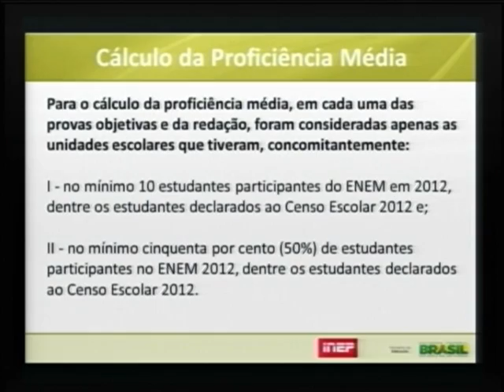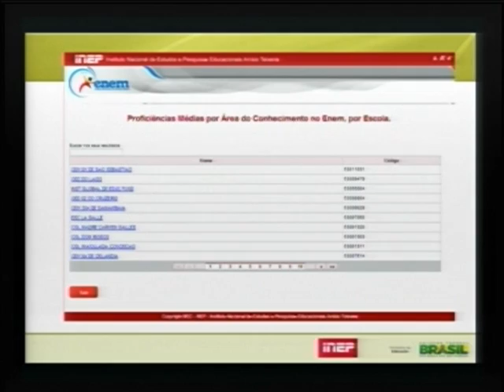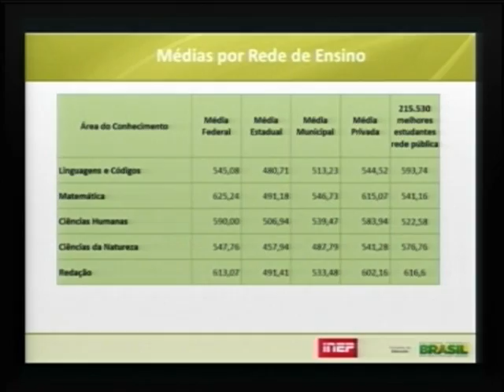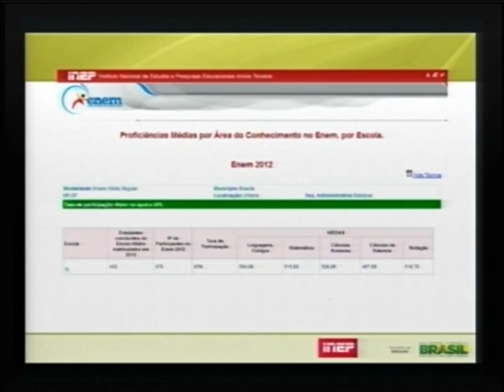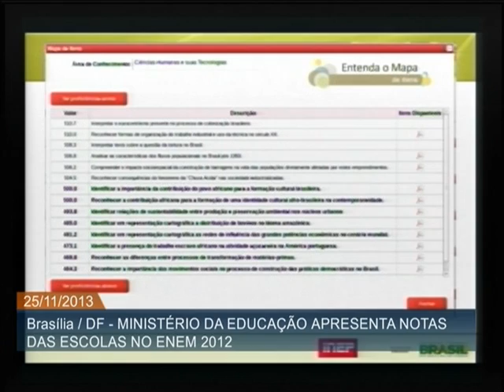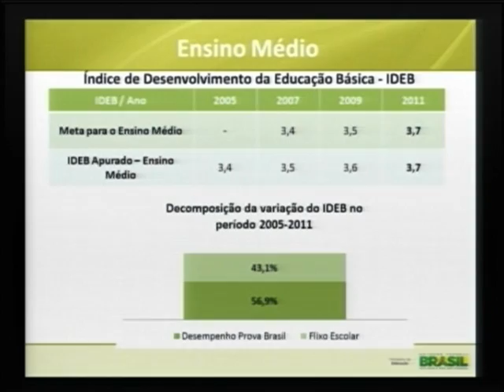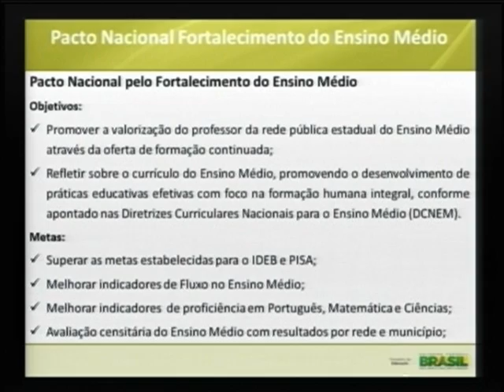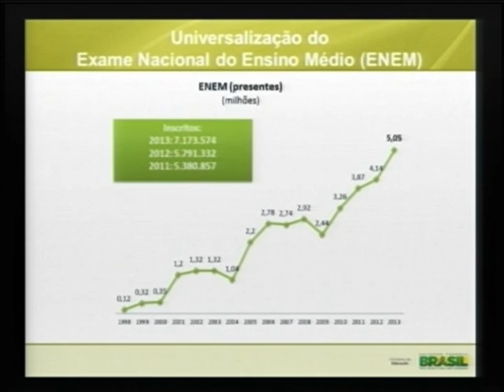Pacto vai fortalecer ensino médio no país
ATIVIDADES DO GOVERNO - 25.11.13: O Ministério da Educação lançou nesta segunda-feira (25), um sistema on line que permite aos participantes do Exame Nacional do Ensino Médio (Enem) entender melhor a metodologia de cálculo das proficiências da avaliação. Por meio da ferramenta, os interessados poderão acessar itens das provas, explicações sobre o cálculo da nota e entender como ocorre a variação da complexidade dos itens ao longo da chamada escala de proficiência. Na mesma ocasião, foi lançado o Pacto Nacional pelo Fortalecimento do Ensino Médio. Baseado no modelo do Pacto Nacional pela Alfabetização na Idade Certa, o Pacto visa promover a valorização do professor da rede pública estadual por meio da oferta de formação continuada. O MEC prevê a participação de mais de 495 mil professores e 7 milhões de estudantes dos 26 estados e o Distrito Federal.